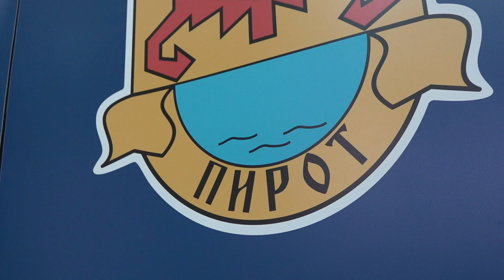DECA PITAJU - GRADONAČELNIK ODGOVARA, POČELA DEČIJA NEDELJA